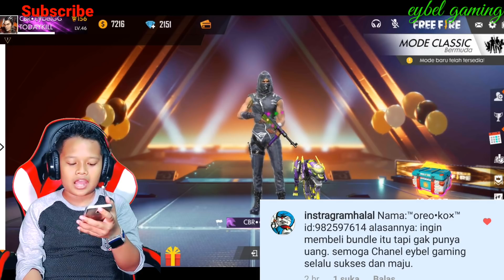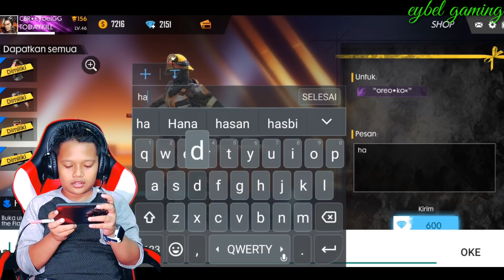PEMENANG GIVE AWAY BUNDLE FLAME FIGHTER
pemenang give away bundle flame fighter senilai total 3.000 diamond.